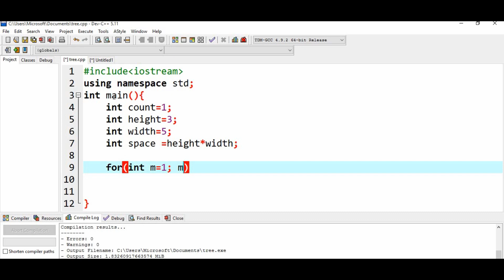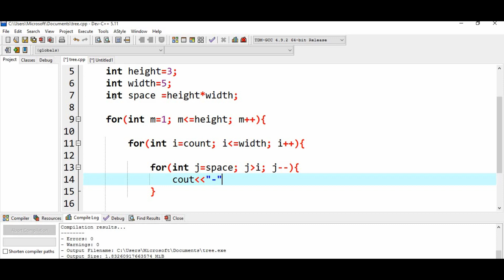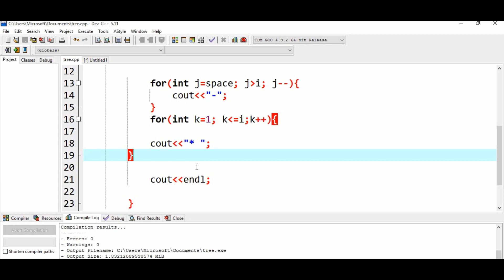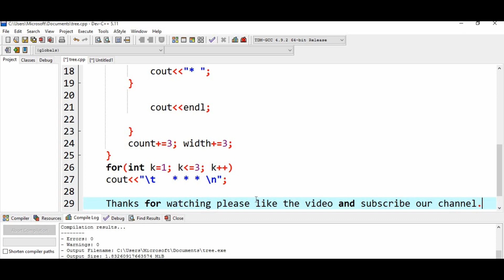Christmas Tree patterns in C++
he program of create Christmas Tree in C++ we only used for loop and if- statement.

The program can be easily understood, so the variable name in the program is given according to their task.

Here in this page we will create Christmas Tree in C++ Here heart size will be depend on user input meaning that dynamic heart will be print on screen.

Here is the program,